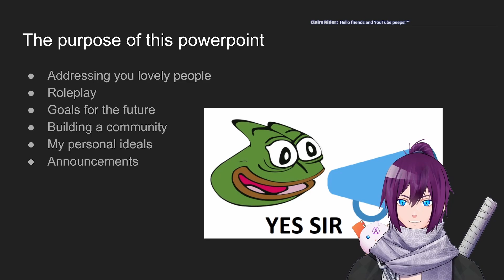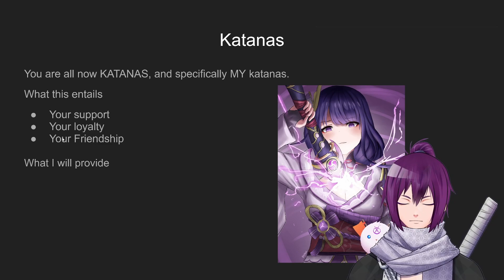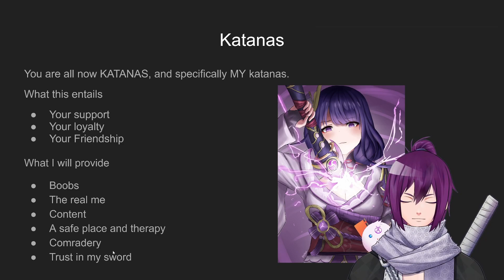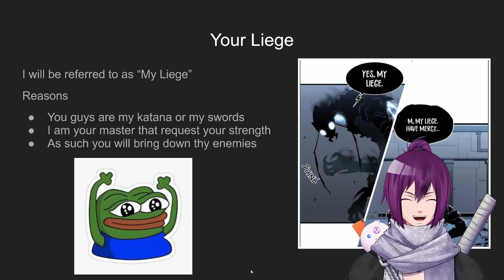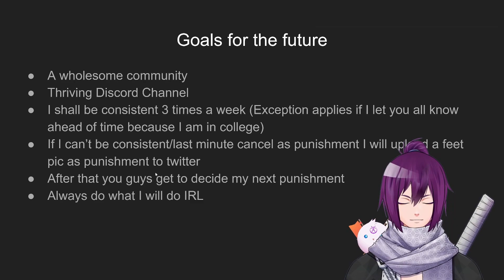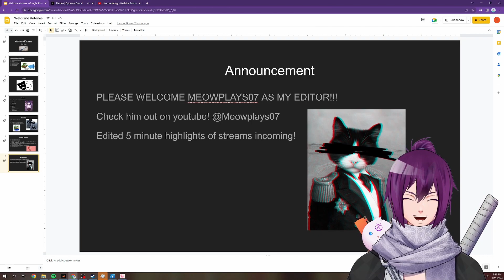COME JOIN ME KATANAS!!!!!!!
Future plans and goals for the future!!!

Time to start this journey please join me along the way my katanas

A place to be happy